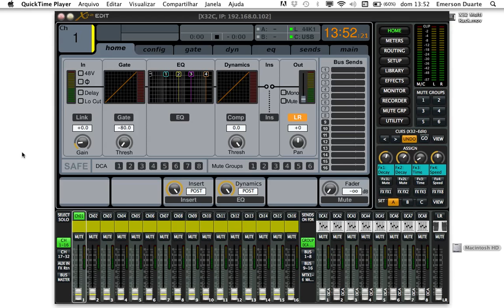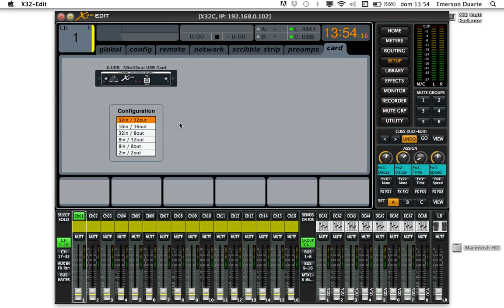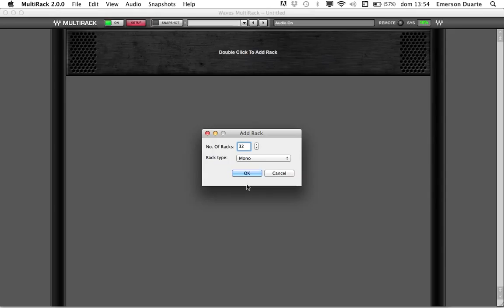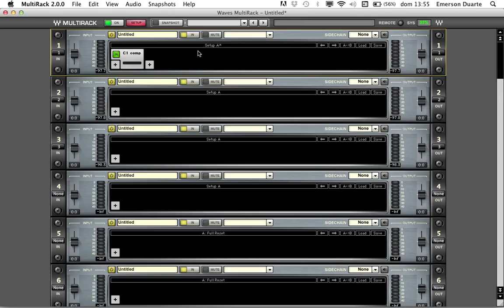X32 e Waves Multirack. Parte 1.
Utilizando a X32 com Waves Multirack.